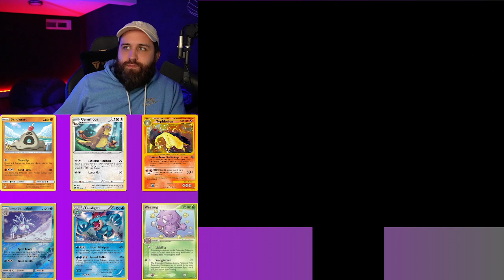Shambles. Pokemon Moon Black 2 Ep. 15